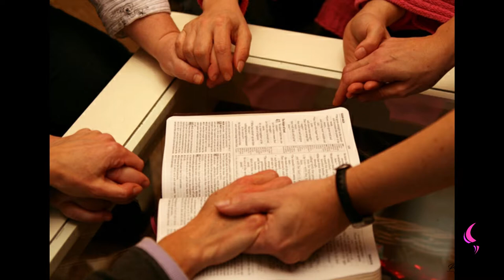Ministry | Daily Motivation | Pastor Bim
Watch this insightful motivation teaching by Pastor Bim

Ministry is a Role God as ordained us to play for Humanity.

Ministry is service

Ministry an area people might not know but God has told you about it.

We all have an assignment.

Fulfill your purpose and your Ministry God will ask you to give account.

Ministry is expected from a child of God.

If you don’t know your purpose and your Ministry pray to God to help you and seek godly counselling.